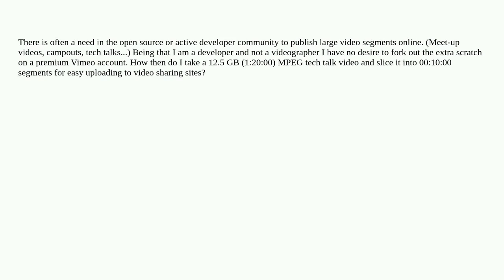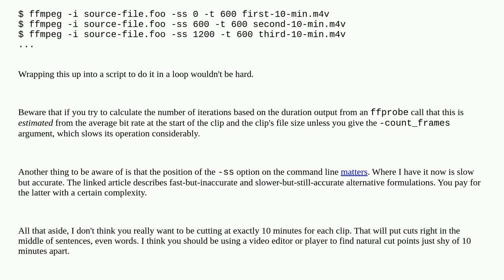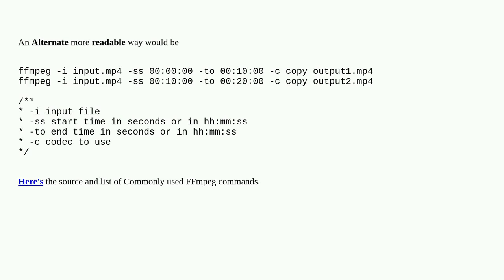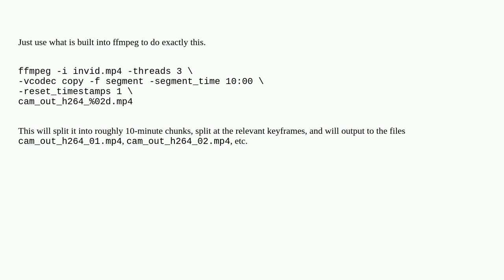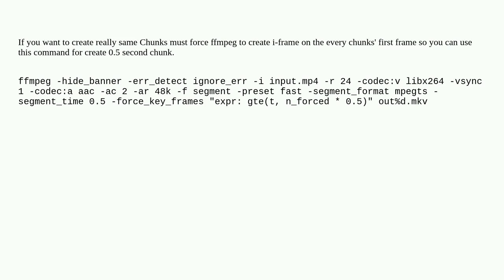Unix: How can I use ffmpeg to split MPEG video into 10 minute chunks?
How can I use ffmpeg to split MPEG video into 10 minute chunks?

A special thanks goes out to the awesome community

  video-editing ffmpeg